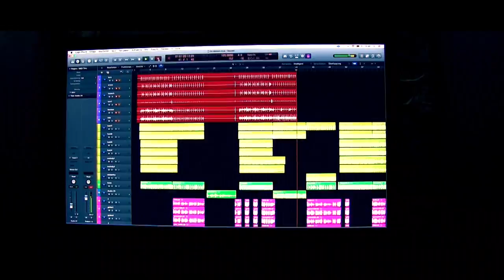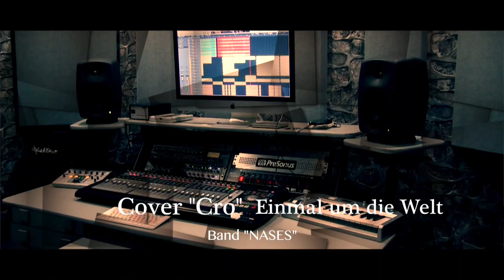Tonstudio Parsek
- Gesangaufnahme
- Sprachaufnahme
- Instrumentalaufnahmen
- Mixing / Mastering
- Beats/Musikvideo
- CD Cover Gestaltung